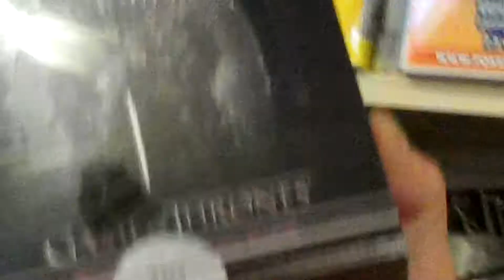Game Of Thrones Season One Booster Box At PokeOrder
Click the link above to go see the Game Of Thrones Season One Booster Box at pokeorder.com. This video explains about the Game Of Thrones Season One Booster Box at PokeOrder.